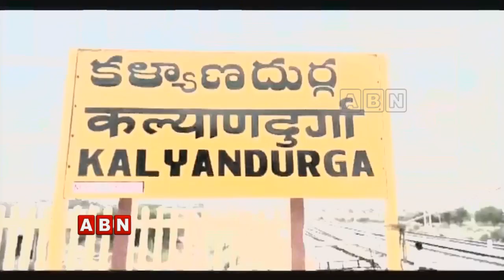TDP Leaders Losing Their Coordination | kalyanadurgam Constituency | Anantapur District